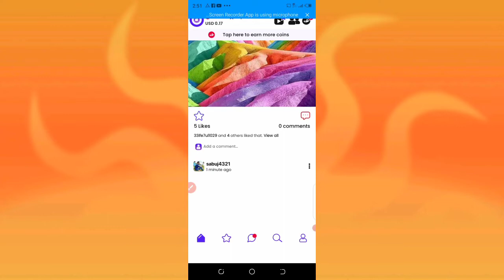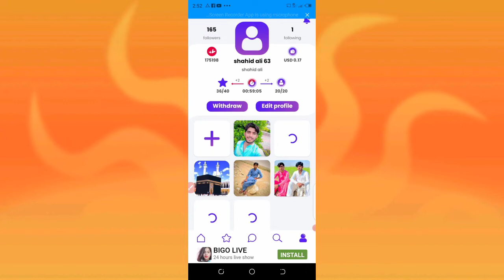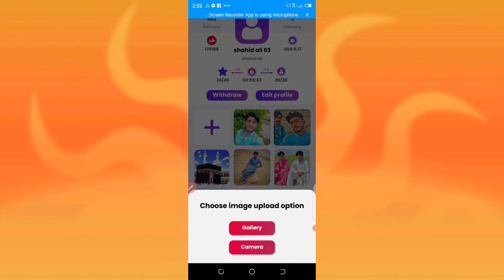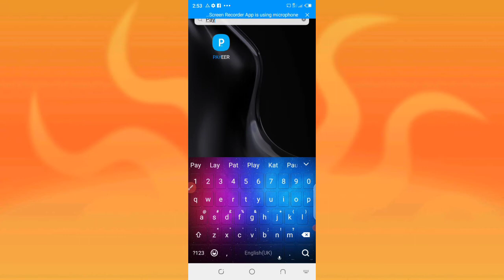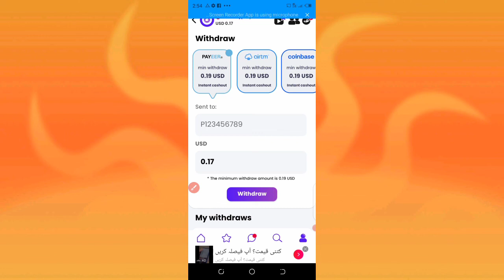videos dekh kr ke 389 Kamalo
YouTube ki videos dekh kr ke 389 Kamalo